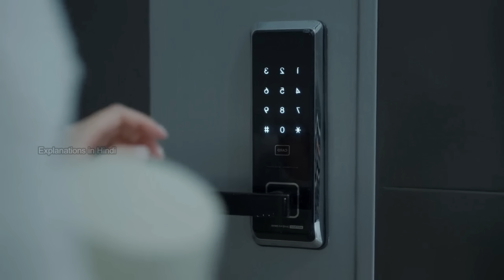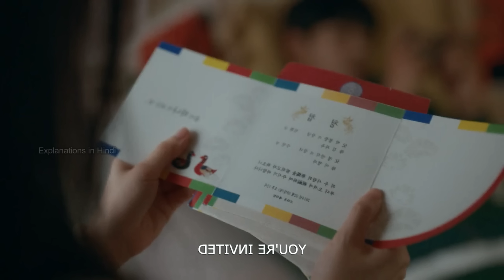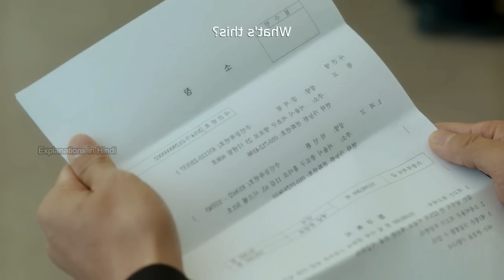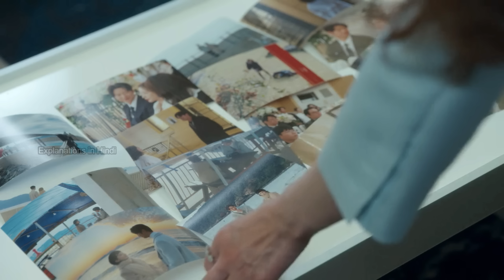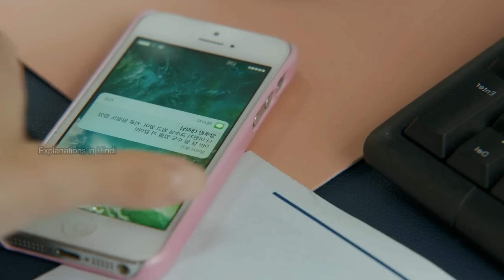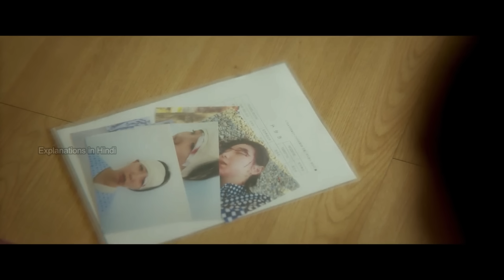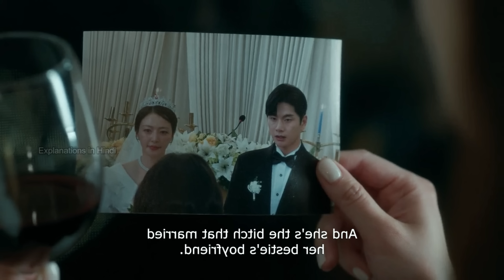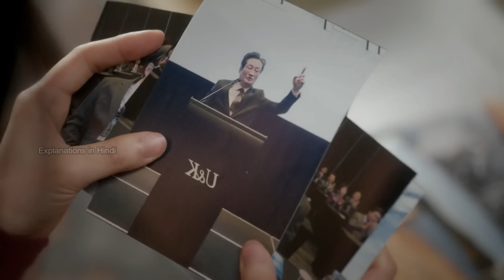She Caught Husband Cheating with Best Friend & came back for Revenge | Marry My Husband Explained